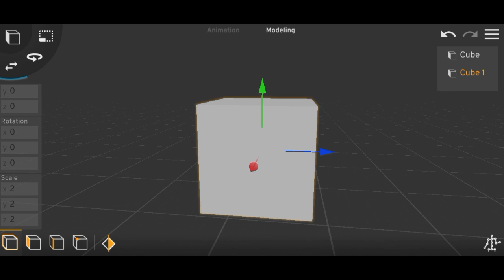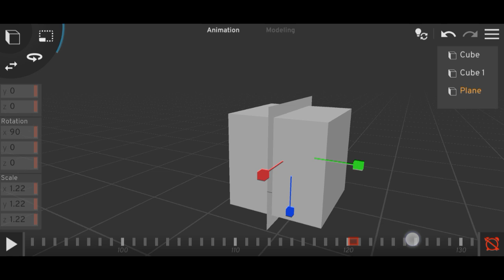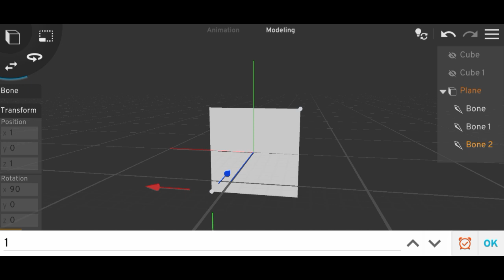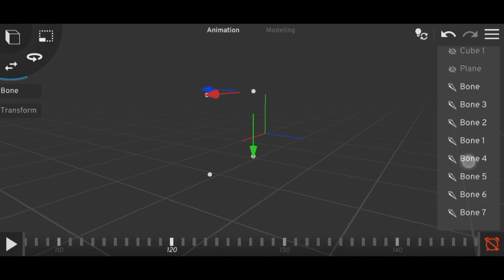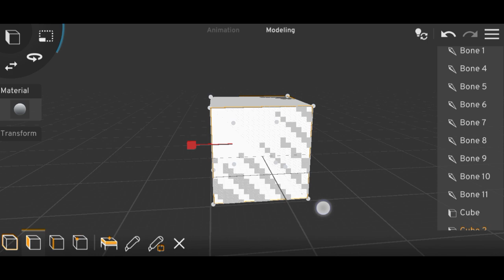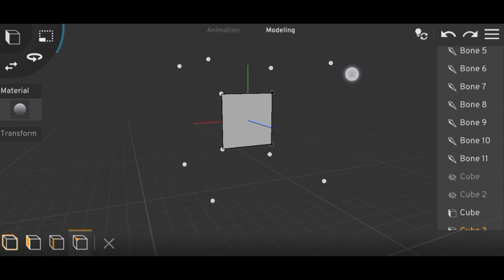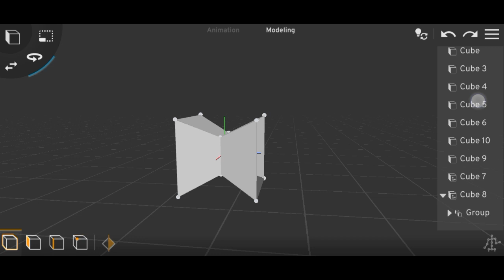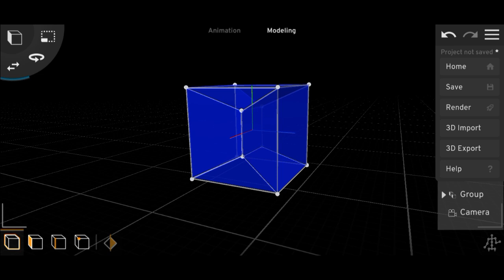Modeling and Animating 4D Tesseract // Full Process //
6871❤️❤️